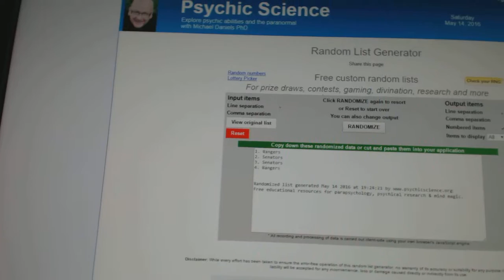C&C #6058 Multi Randoms